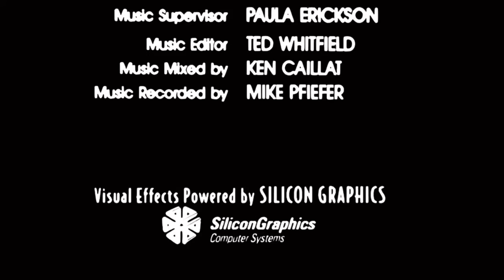A Jaffe/Taylor Production/Nelvana/Encanto Enterprises/MGM/UA TV Prods./Showtime (1993/2011)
Taken from the 2022 Kino Lorber Blu-ray release of Paul Weiland’s “Out o' Time” (1993).

Characters Used: Dez and Derby (Jacob Lenard’s “Loose Ends”)

Dez and Derby Belong to Jacob Lenard/Lenstar Productions!!.